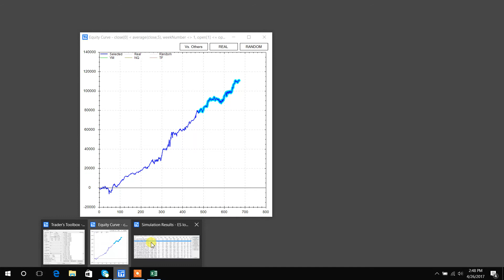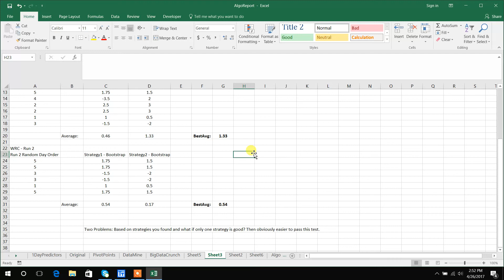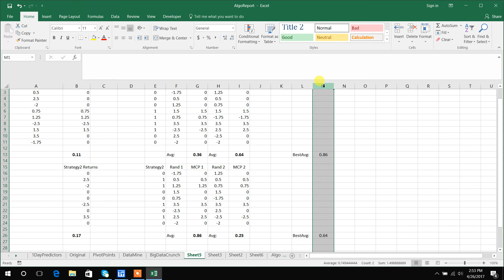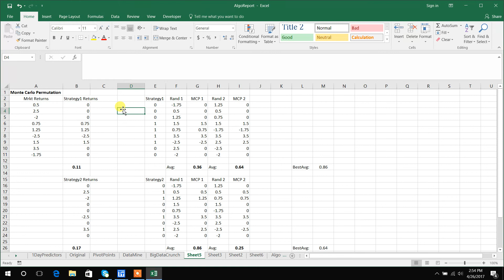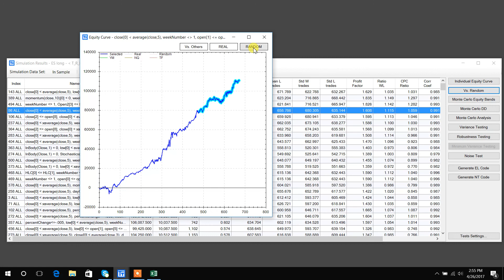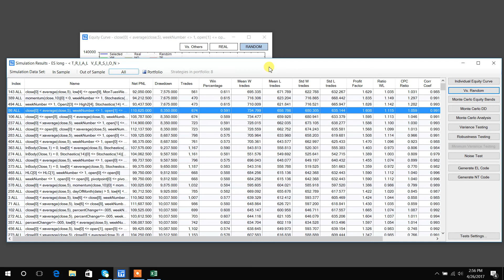Build Alpha - Data Mining Bias and P-Hacking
How Build Alpha prevents against p-hacking, data mining bias, and takes advantage of using computational power to build and test the best trading strategies.